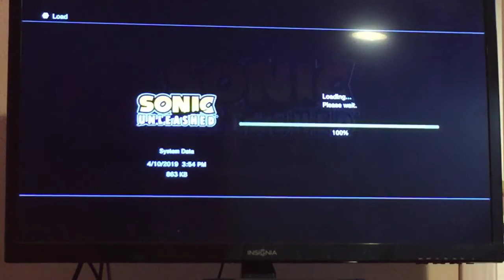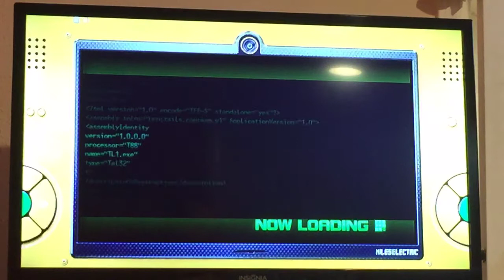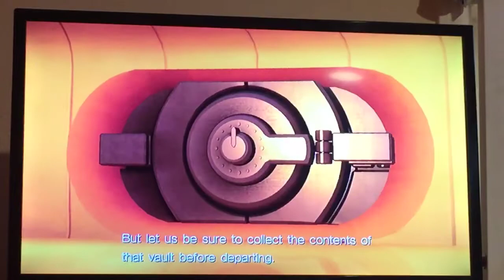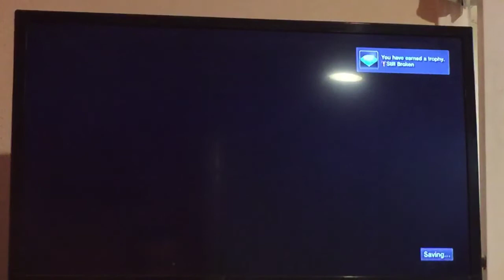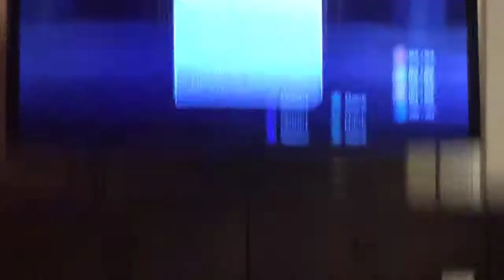Sonic Unleashed part 2